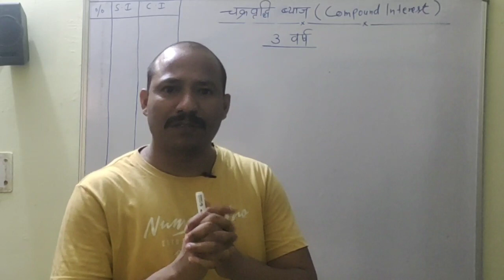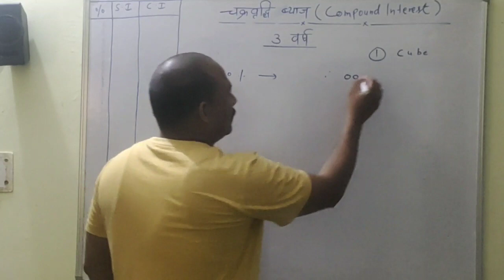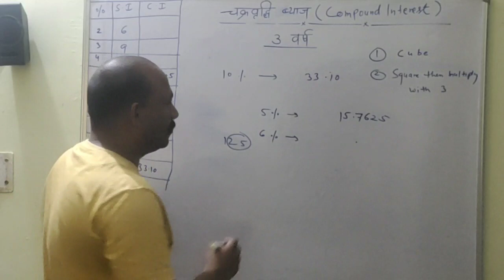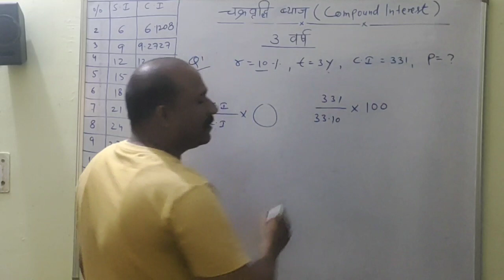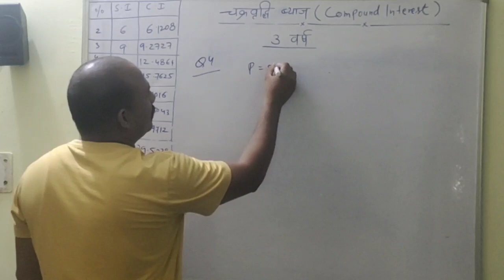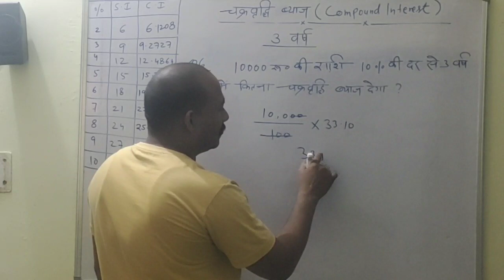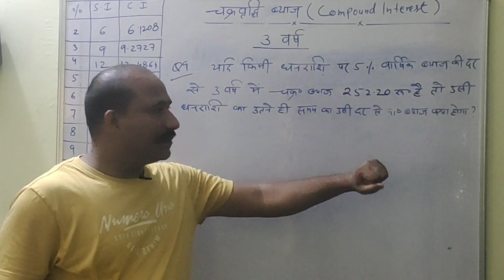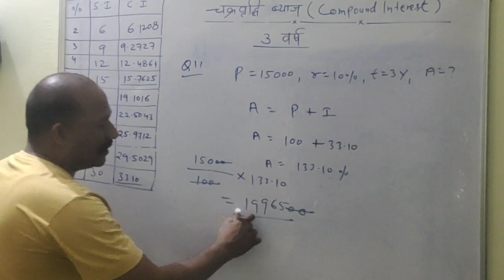Compound Interest (Part-2)चलिए सीखते है मूलधन पर ब्याज किस प्रकार से बढता है मात्र 5 सेकंड मे